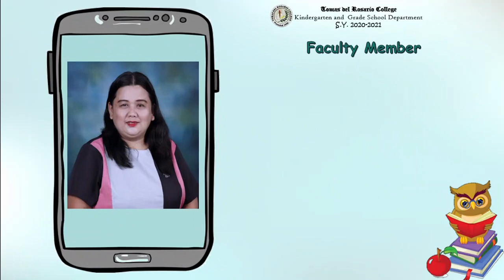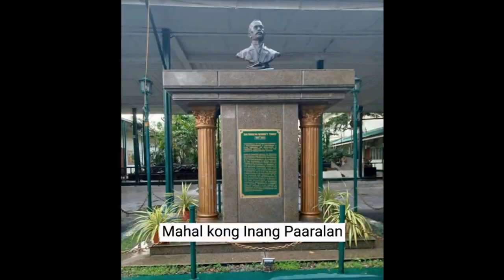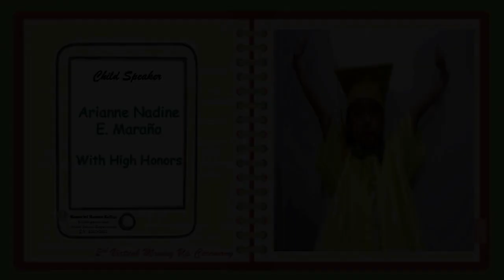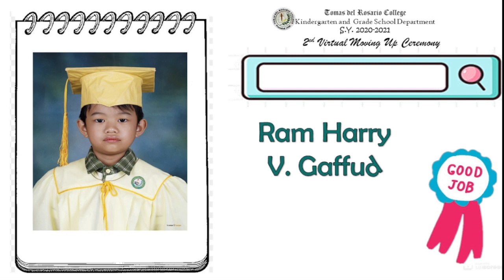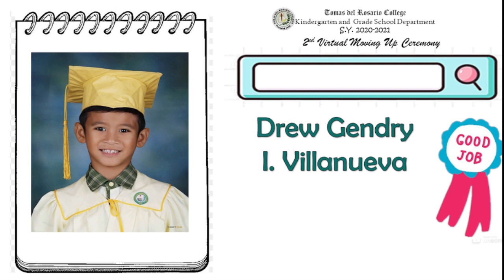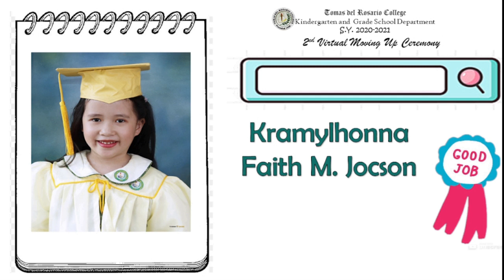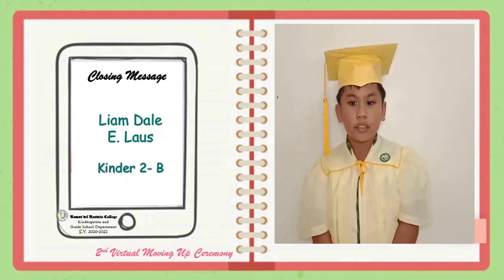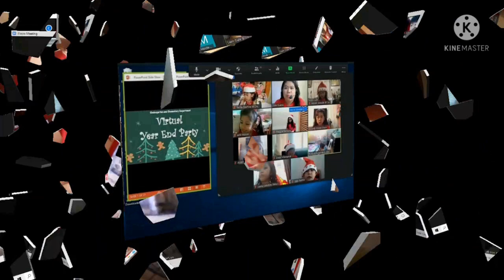Tomas del Rosario College Official Kindergarten Moving Up Ceremony S.Y 2020 - 2021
Tomas del Rosario College Kindergarten and Grade School Department invite you to watch and be part of their 2nd Virtual Moving Up Ceremony.
Theme: "Strengthening the Quality of Education Amid the Covid-19 Pandemic"